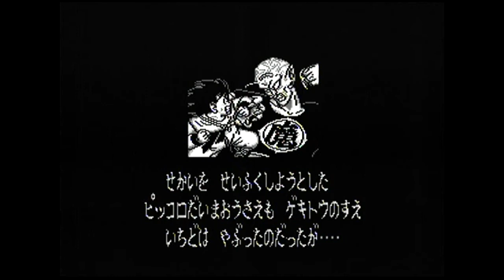In Serie Folge 01: Dragon Ball Z Butōden 16Bit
Willkommen zu "In Serie". In der ersten Folge geht es um die "Dragon Ball Z Butōden"-Reihe auf den 16Bit-Konsolen von Nintendo und Sega.

© Fuji TV / Toei Animation
© Bandai / Bandai Namco Entertainment

Grafiken von Timo Schouren, Aulbath